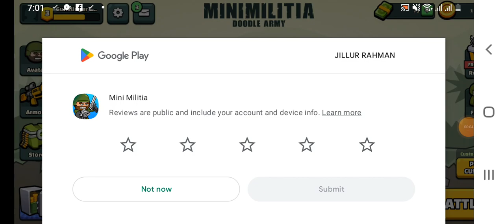Mini militia gamplay video